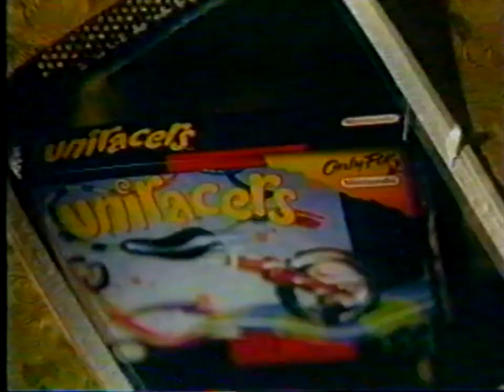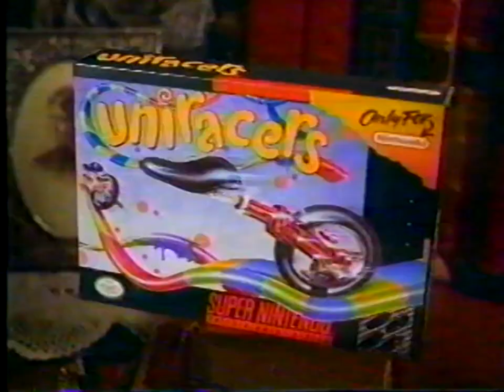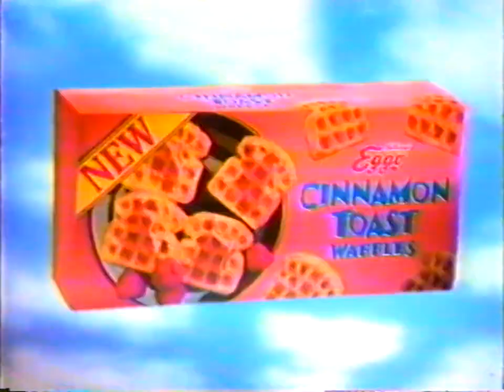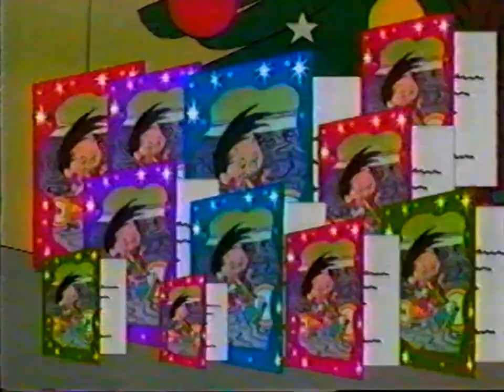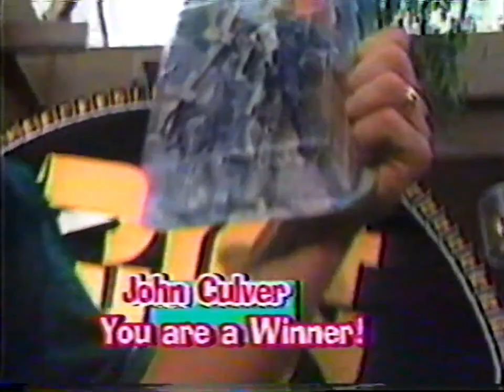KPEJ FOX 24: November 21, 1994 Commercial Break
During "Mighty Morphin' Power Rangers".